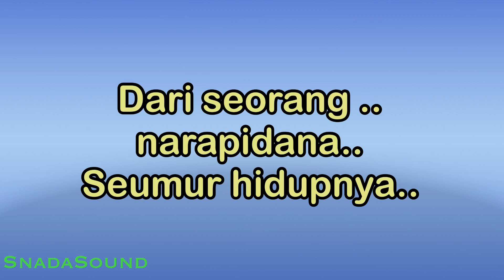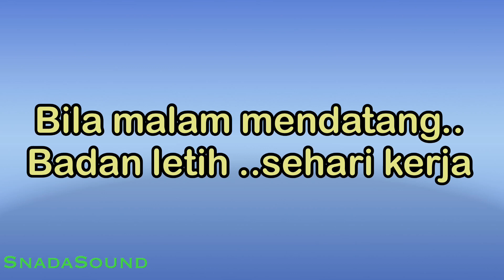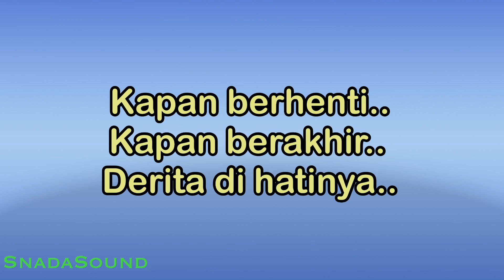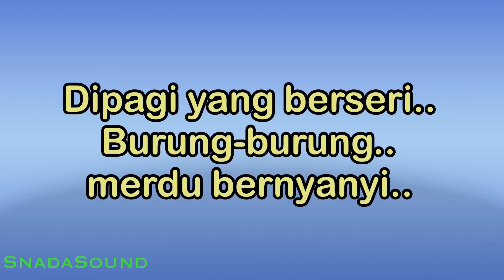Cinta yang hitam-Andi meriam mattalata-nostalgia|Karaoke nada Pria-Male-laki-laki@UcokkuYasir